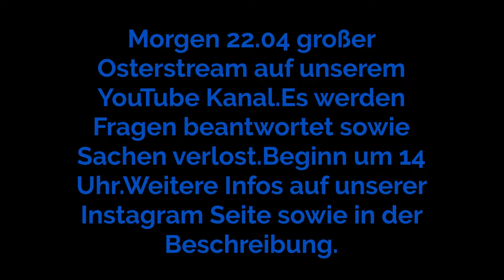Großer Osterlivestream | 22.04 ab 14 Uhr | Beschreibung lesen | Ankündigung | Mohl Feuerwerk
Streamplan

Videomarathon (Halbstündig ein Produktvideo unseres Sortiments) ab 14 Uhr bis 17 Uhr.

Beginn des Streams : 14 Uhr hier auf diesem YouTube Kanal

Verlosungen alle 15 Minuten.Die Preise werden während des Live -Streams auf Instagram hochgeladen.

Es werden Fragen von Instagram sowie des Chats beantwortet sowie Live den neuen Premieren der Produkte zugesehen.

Durchgeführt wird der Stream von Niklas aus dem Mohl Feuerwerk Team.

➡🔽Unsere Website